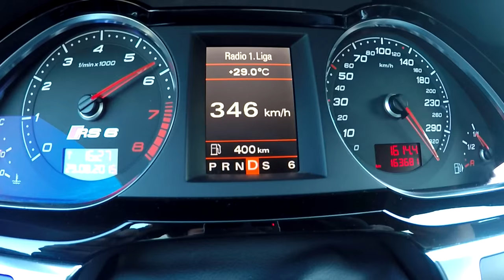A Petrolheads JOURNEY... ENJOY... | 40 Perform